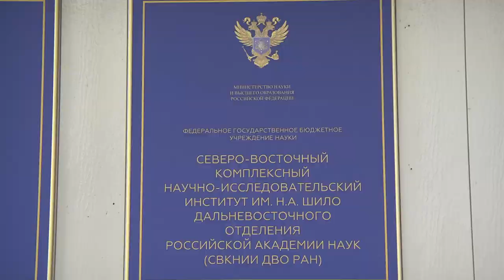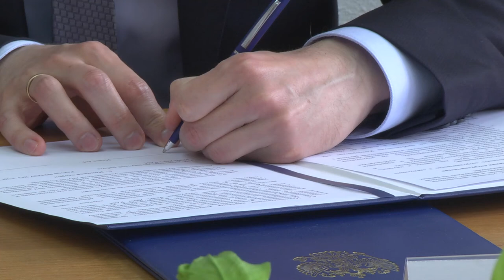Подписали соглашение о развитии Магадана